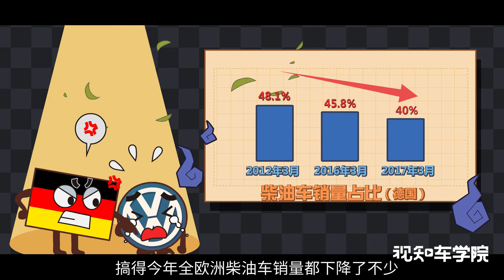【视知车学院】没有火花塞点火的柴油发动机，是如何做到动力强又省油的？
【为什么柴油发动机劲儿大又省油？丨视知车学院】开过柴油车的人都知道，柴油发动机动力强、还省油。可是，没有火花塞的柴油机是如何点火做功的？为什么它的燃烧效率比汽油机还高？视知车学院这期来说说柴油机和汽油机的区别。